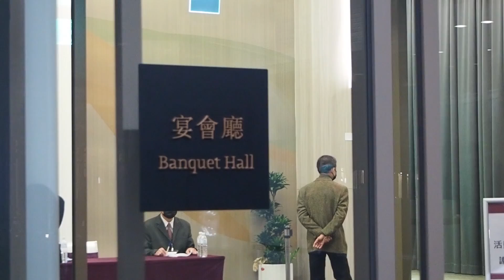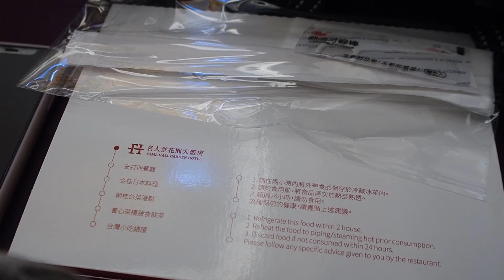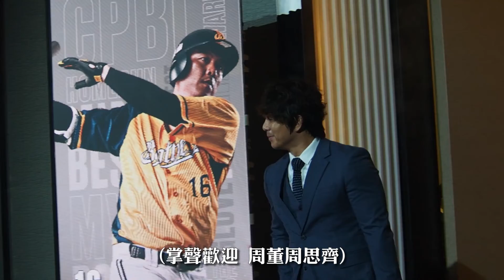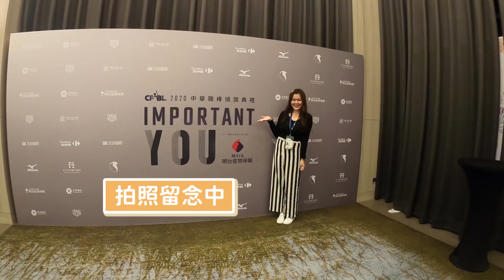【雙芷工作日記】#9｜2020年中華職棒頒獎典禮幕後花絮大公開!(Feat 緯來賽事轉播、神童鄭雅方、記者朋友們)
中華職棒頒獎典禮是每年球季尾聲
對於球員來說最重要的一件事情
而頒獎典禮現場比起平常在球場
氛圍真的輕鬆許多
除了可以看到各個球員精心打扮之外
也可以看到球員們放鬆的一面
現在跟著雙芷工作日記
一起來看看2020年頒獎典禮的幕後花絮
感受一下現場球員、工作人員
還有記者之間 熱鬧、歡樂的氣氛

📍芷丹TV其他系列影片連結📍
🎬芷丹TV:Love My Life!🎬
因為芷丹喜歡拍影片、拍照和剪接而誕生
是一個乘載夢想和回憶的園地🎇

喜歡旅行、美食、棒球籃球、跳舞、K-POP的芷丹🙆🏻‍♀️
想要在這個平台上分享生活中的大小事
並把和朋友、同事、家人之間的點點滴滴
用影像好好地記錄下來🎞

這裡可能會很不正經 但一定很可愛！
因為這是和大家一起創造的空間
芷丹的瘋 你們都懂～😝
也希望來到這裡的人多多包涵🥺

💗致生活中那些平凡卻獨特的每個人事物💗
📍社群網站連結📍
📍影片中使用素材來源📍